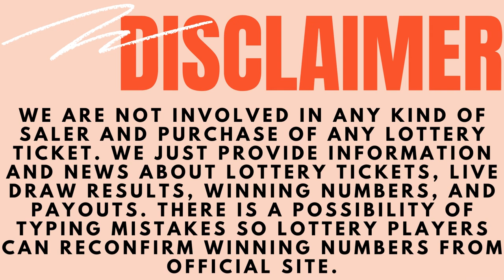Arkansas Evening Lottery Draw Results - 09 Aug, 2023 - Cash 3 & 4 - Natural State Jackpot - Lotto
Today August 09, 2023, Find in this video the Arkansas evening lottery live drawings results, Top payouts(prizes), and the latest winning numbers. These Arkansas Evening lotteries' live drawings results are drawn in the evening time daily.

Find in this post, Cash 3 Evening, Cash 4 Evening, Natural State Jackpot, Lotto, Powerball, Mega Millions and Lucky For Life live drawing lottery results, jackpot prizes, and winning numbers for today Aug 09, 2023, past 30 days.